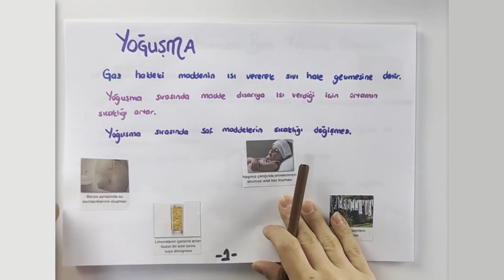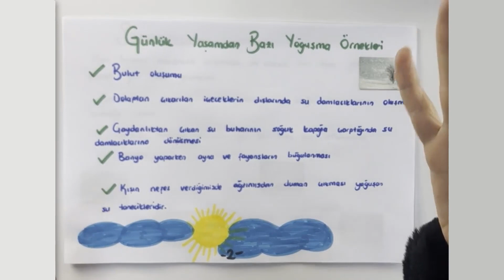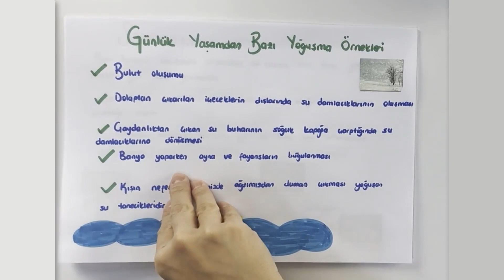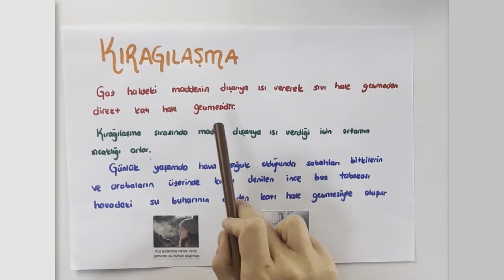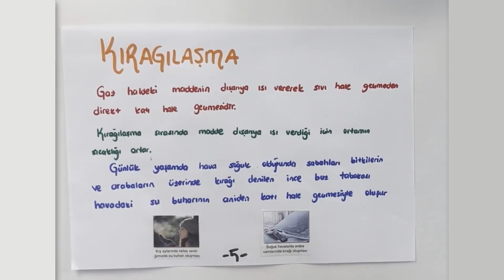5.Sınıf Fen Bilimleri - Madde ve Değişim 2